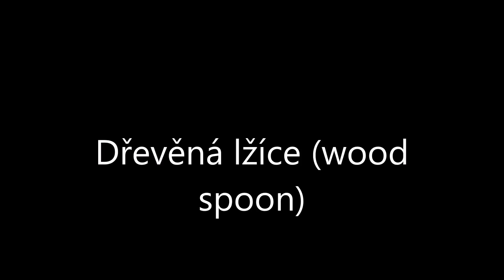Dřevěná lžíce - wood spoon...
Kdo si hraje - nezlobí (ale má třeba mozoly:-)